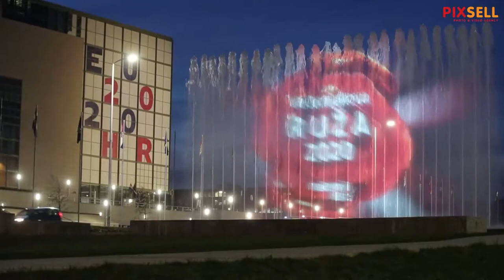Fontane kod NSK prigodno osvjetljene u znaku Večernjakove ruže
Fontane u Ulici Hrvatske bratske zajednice prigodno su osvjetljene u znaku Večernjakove ruže.